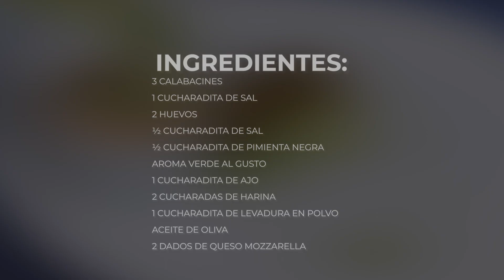Esta receta de calabacín se derrite en tu boca.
INGREDIENTES:
• 3 calabacines
• 1 cucharadita de sal
• 2 huevos
• 1/2 cucharada de sal
• 1/2 cucharadita de pimienta negra
• Olor verde al gusto
• 1 cucharadita de ajo
• 2 cucharadas de harina de trigo
• 1 cucharadita de levadura en polvo
• Aceite de oliva
• 2 cubos de queso mozzarella